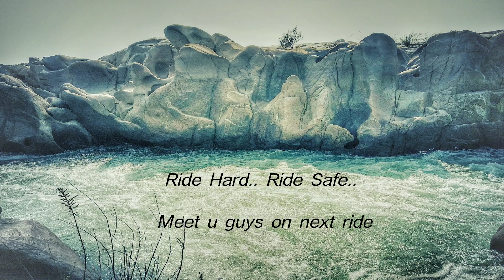Ride To Kanakund ll Grand Canyon Of Odisha ll Tourist Spot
This vlog is about my Bike Ride To Kanakund also known as Grand Canyon Of Odisha. It is located approx 135 kms. from Rourkela.